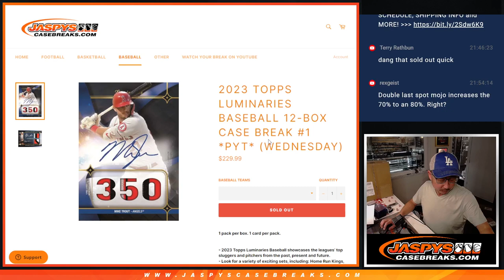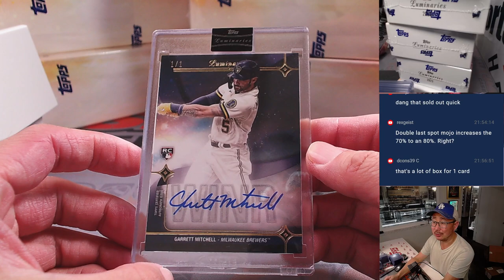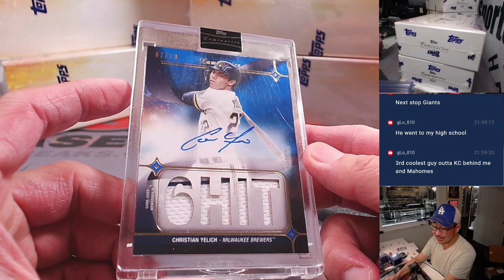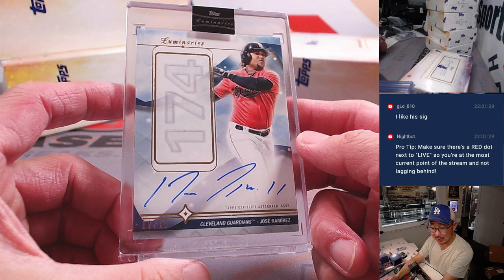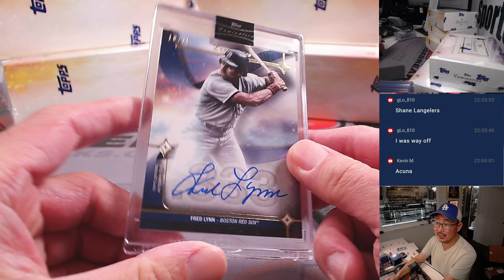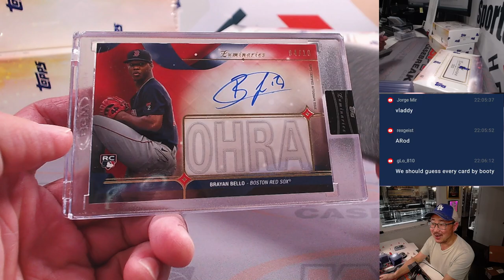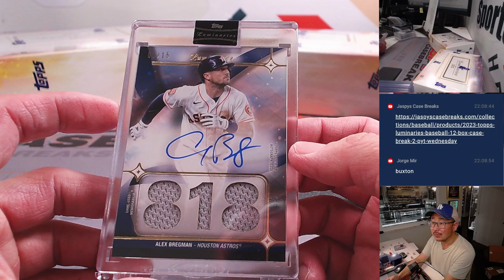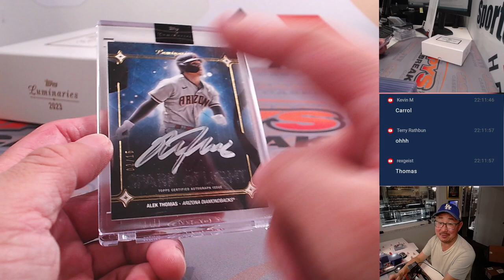W, 02/07/24 - 2023 TOPPS LUMINARIES BASEBALL 12-BOX CASE BREAK #1 *PYT*